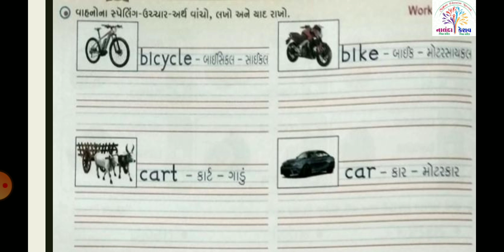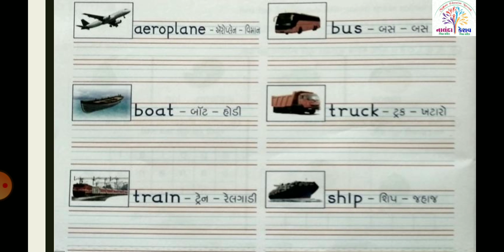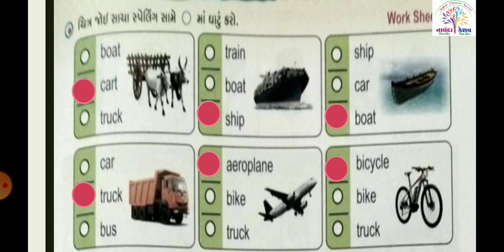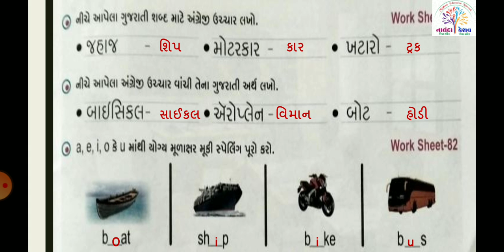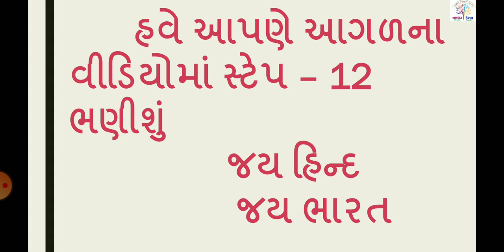ધો-૨ અંગ્રેજી સ્ટેપ-૧૧ વાહનોના નામ - સ્લાઇડ-૧ (STD-2 ENGLISH STEP-11 VEHICLE - SLIDE-1)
ધો-૨ અંગ્રેજી સ્ટેપ-૧૧ વાહનોના નામ - સ્લાઇડ-૧
(STD-2 ENGLISH STEP-11 VEHICLE - SLIDE-1)